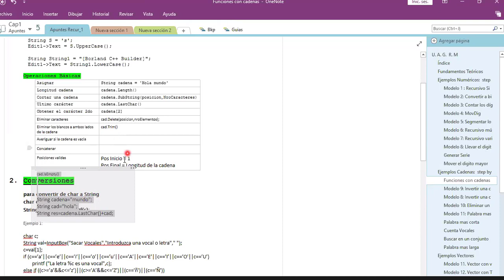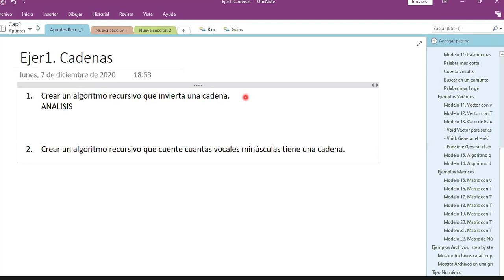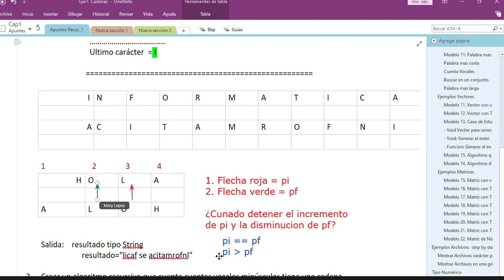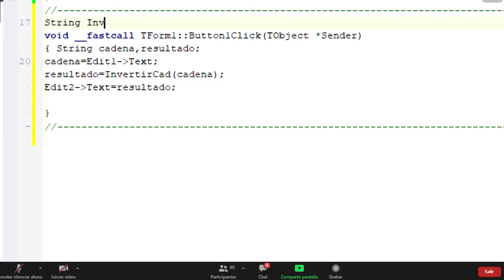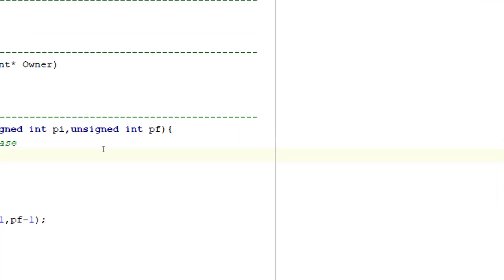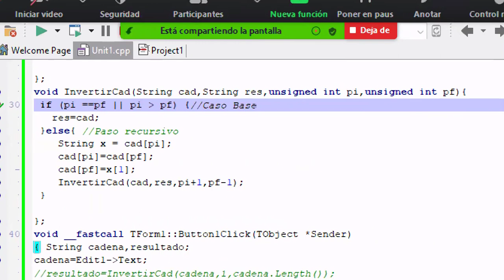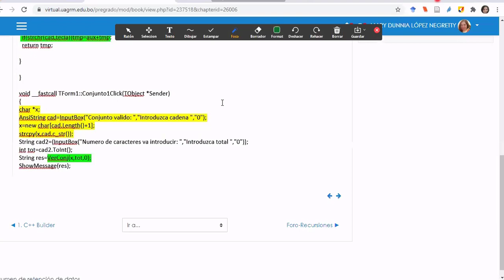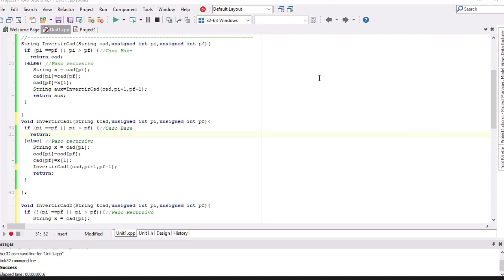Funciones con Cadenas